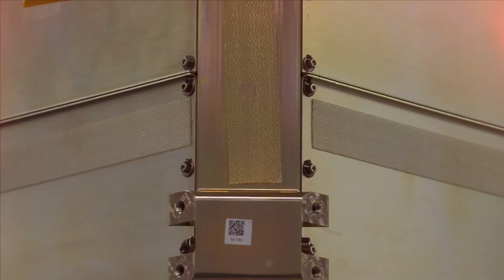Save the Date for Live Launch Coverage of NASA's CAPSTONE Mission to the Moon!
CAPSTONE (Cislunar Autonomous Positioning System Technology Operations and Navigation Experiment) is a new small satellite that will explore a unique orbit around the Moon, and blaze a trail for future lunar exploration. CAPSTONE will test a near-rectilinear halo orbit around the Moon and lead the way for our future Artemis lunar space station, called Gateway.

CAPSTONE is scheduled to launch on June 28 at 5:55 a.m. EDT (9:55 UTC) on a Rocket Lab Electron rocket from the company’s Launch Complex 1 in New Zealand. Watch live June 28 at 5 a.m. EDT (9 UTC) on NASA TV and on NASA social media. Live broadcast

Like Gateway, CAPSTONE continues the tradition of commercial partnerships, including American small businesses. The spacecraft was built and tested by Tyvak Nano-Satellite Systems, Inc., a Terran Orbital Corporation in Irvine, California, operated by Advanced Space, and will be launched by Rocket Lab of Long Beach, California.

Producer/Editor: David Anderson